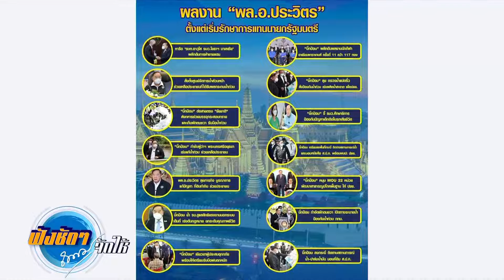ทีมงาน ลุงป้อม เปิด 14 ผลงาน รักษาราชการนายกรัฐมนตรี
ฟังชัดๆถนอมจัดให้ 7 ก.ย. 65